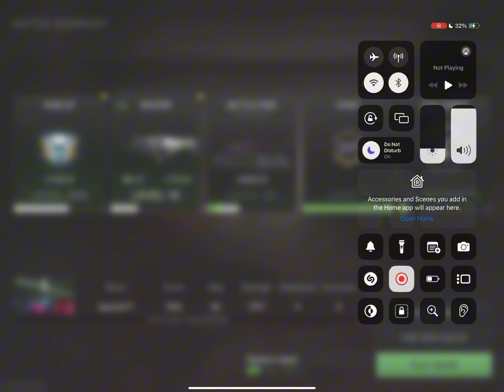The last Warzone Mobile lucky draw?